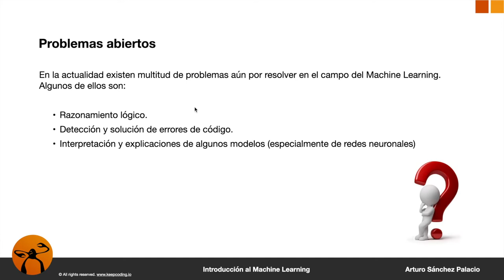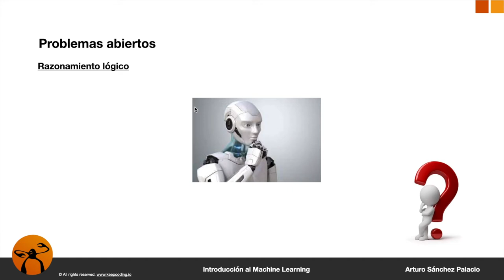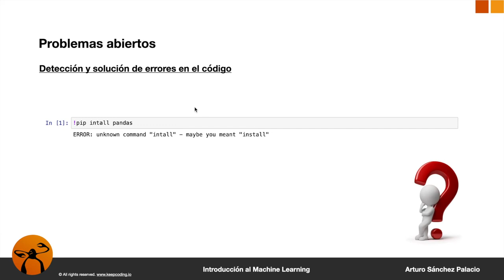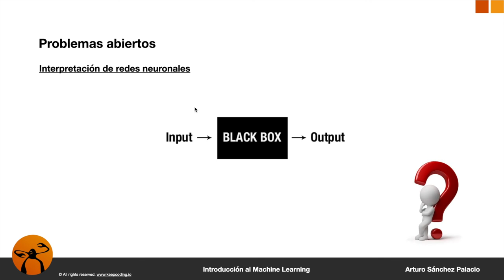Curso online Aprende Machine Learning - Problemas abiertos